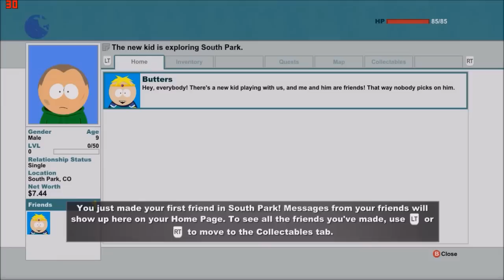South Park: The Stick of Truth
South Park: The Stick of Truth. Part 1